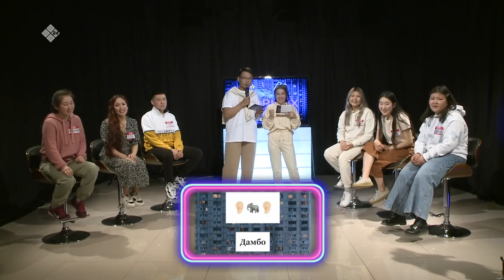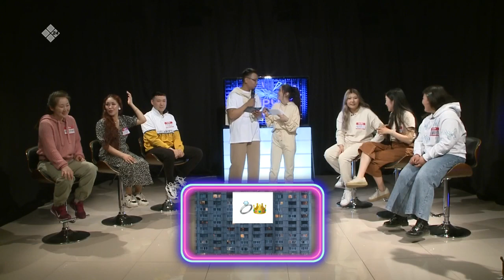#26 «КҮӨРЧЭХ SHOW» НАЦИОНАЛЬНАЙ ОҔУНАН VS ОҔУНАН ЫТЫЫ ФЕДЕРАЦИЯТА (21.05.21)